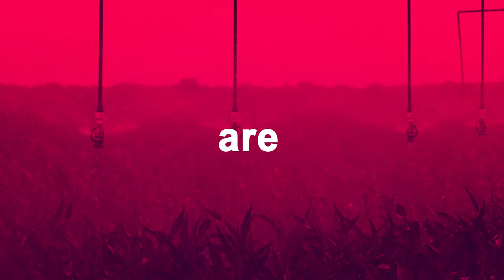REFARMO Soil Moisture Analytics for farmers and golf courses - brief project presentation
REFARMO is using satellite data from European Space Agency to optimize irrigation of agricultural land and golf courses. This should reduce water consumption and increase production. We believe that a future with precision agriculture is better that one without and our solution is REFARMO soil moisture analytics platform.